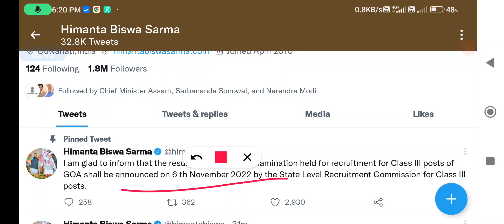Assam Direct Recruitment Grad III Results Date officially declared